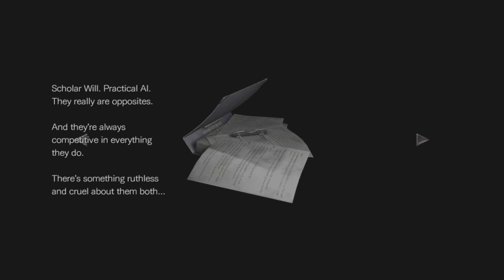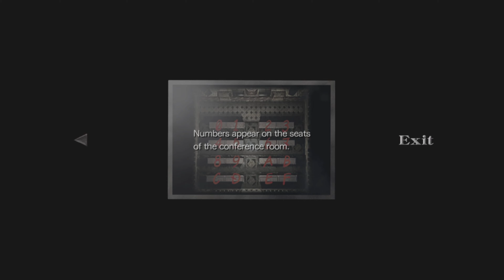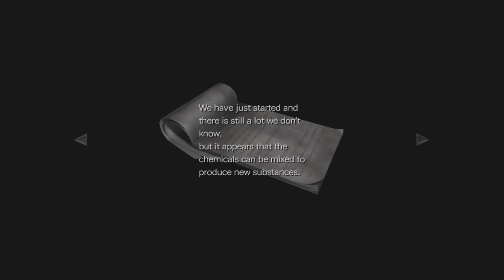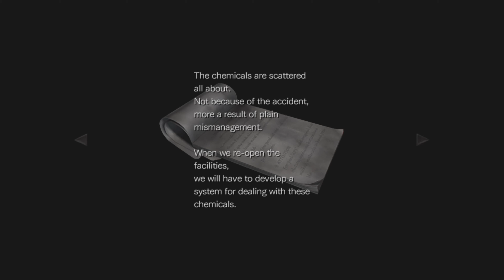Resident Evil Zero RE0 // Let's Play // Part 5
Resident Evil Zero Part 5!!

I am excited to start this journey and hope for some comments to interact with! I will do my best to answer anyone who responds as I also work a full time job and have other life priorities that run in tandem with this new channel!!

I love the Resident Evil franchise and Resident Evil 2 OG was a game that heavily influenced my life. I am excited to get to the point where I can record those videos!

During my first run of the Resident Evil franchise on my channel I will be starting with all of the Remakes and titles I have on the PS4 & PS5. I will be giving my opinion on the games during play. So these first videos' may be a lot of talking about things I enjoy or dislike.

Thank you for stopping by and watching! Hope you enjoy this as much as I did.

Upcoming RE Titles for my channel in order of upload:
Resident Evil 4 OG
Resident Evil 8: Village  & DLC

@ClubSHD on X!